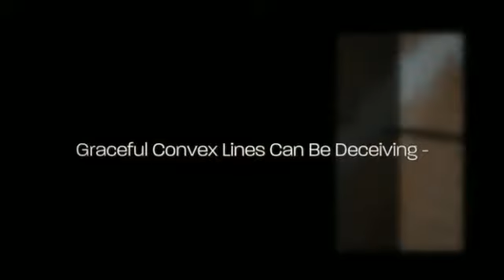Waterfall Shuffleboard Table to Learn More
The Waterfall Shuffleboard table is a American made shuffleboard table made by Olhausen Billiards. Created and manufactured by Americans. Build as one of the toughest shuffleboard table around.

Shuffleboard Table Sizes Available In

- 9' Length
-12' Length
-14' Length
-16' Length
-18' Length
-20' Length
-22' Length